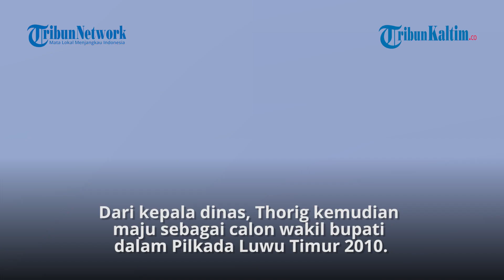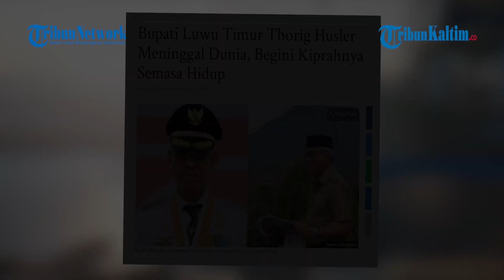Bupati Luwu Timur Thorig Husler Meninggal Dunia, Begini Kiprahnya Semasa Hidup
Bupati Luwu Timur, Muhammad Thorig Husler, meninggal dunia, Kamis (24/12/2020). Thorig Husler yang baru saja ditetapkan sebagai Bupati Luwu Timur terpilih periode 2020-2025 ini meninggal dunia di Rumah Sakit Umum Regional Wahidin Sudirohusodo, Jl Perintis Kemerdekaan, Tamalanrea, Makassar.

Video Editor: TribunKaltim.co / Fz